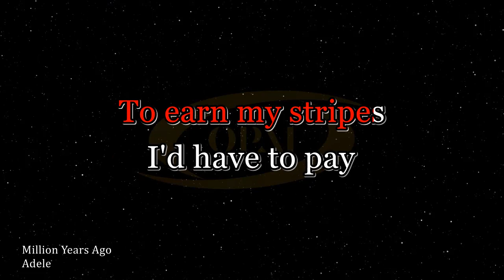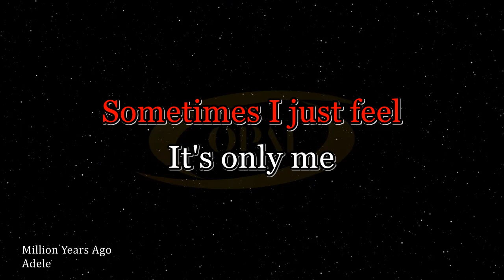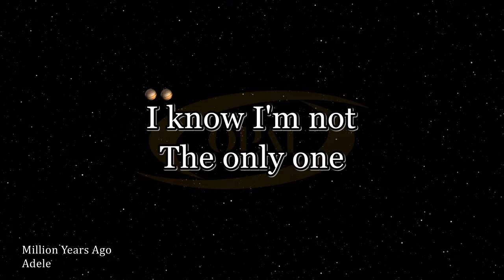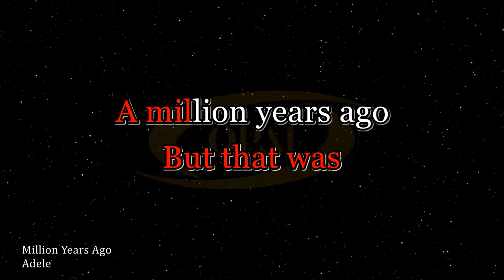Adele - Million Years Ago [Karaoke]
Original audio karaoke with BGV of Million Years Ago by Adele.